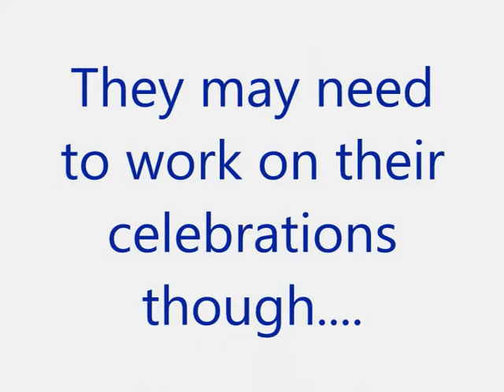An inside view of the coaches and players at BSFC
A bit of fun with the coaches of Bishop's Stortford FC, Gordon Boateng and Tim Moylette have a bit of fun with the camera